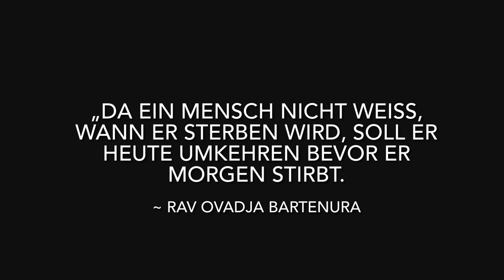Die Gesetze der Umkehr | Kapitel 1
Die Gesetze der Umkehr online in deutscher Sprache lesen:￼